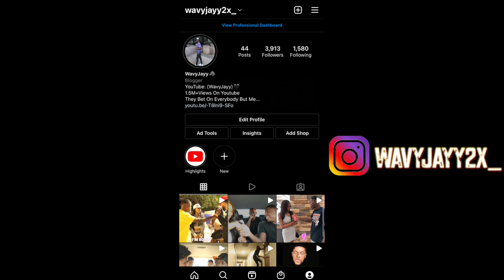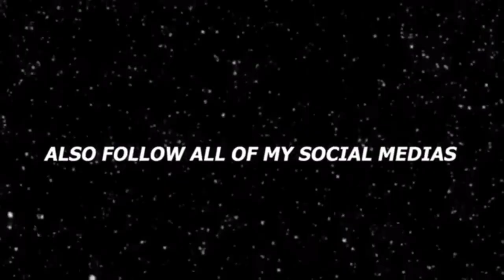I PUT 2 FREAKS ON A BLIND DATE! 😍👀